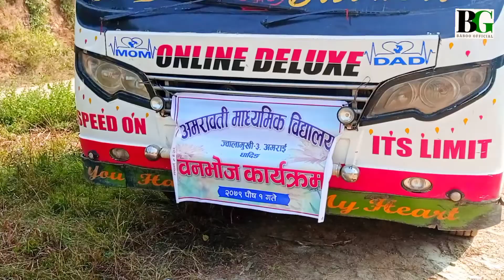Bandipur Picnic Tanahun 2079/09/01, Too Much Fun || Amarawati Ma Vi Jwalamukhi 3 Amarai Dhading